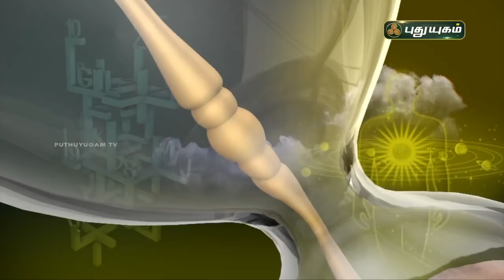Today Rasipalan - 07/07/2021 | Indraya Rasi Palan Tamil | இன்றைய ராசிபலன் | Astrologers Magesh Iyer